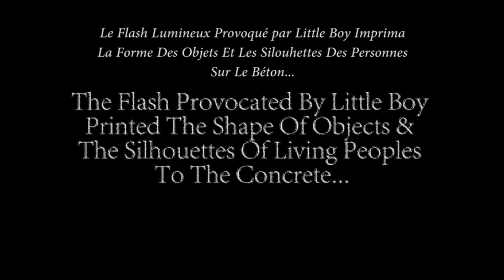Sulphureign - Atomic Shadows - 2022 - (Subtitles EN/FR) - French Death Black Metal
New song 2022 about the Shadows print on the concrete by the thermic flash of the Nuclear Bomb under Hiroshima.

Après notre album de 2014, il était temps de partager du son nouveau et un nouveau son.
Au revoir Clavier & Piano, retour aux sources!
Nouvel album "8.0.1 : Diutissime Tartareum Iter"...l'album se complète chanson après chanson...combien il y en aura?combien de temps cela prendra?mystère...

After our 2014 album, it was time to share new sound...
Goodbye Keyboard & Piano, back to basics!
New album "8.0.1 : Diutissime Tartareum Iter",...this album is completed song after song...how many will there be? how long will it take? mystery...

SHARING  IS WELCOME.